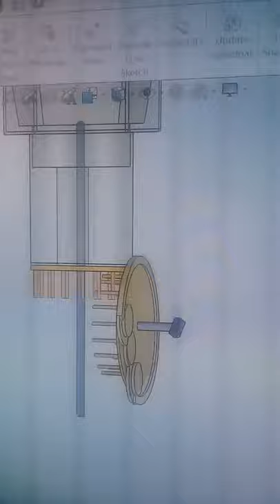vending machine (Solidworks Motion study)